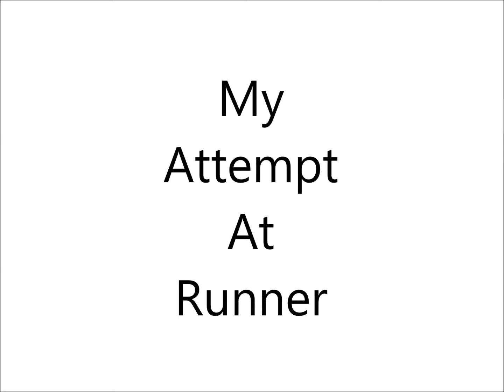Attempting Runner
Hope you guys like my editing skills.